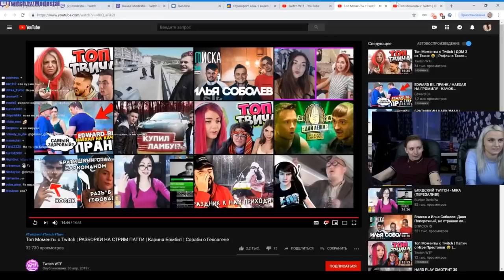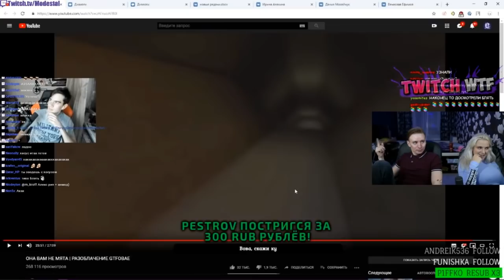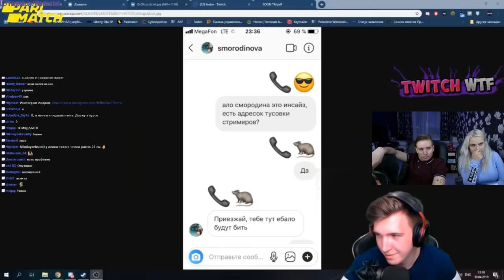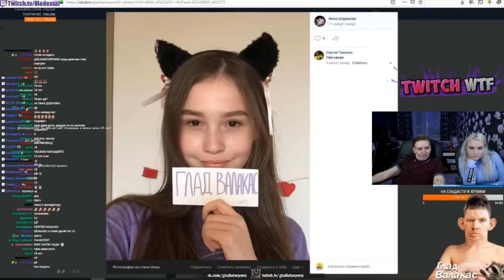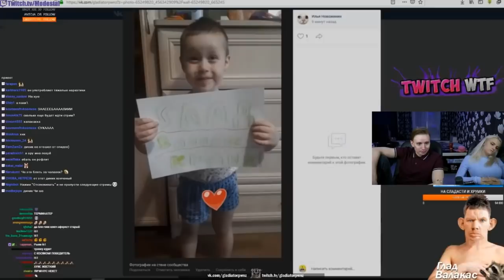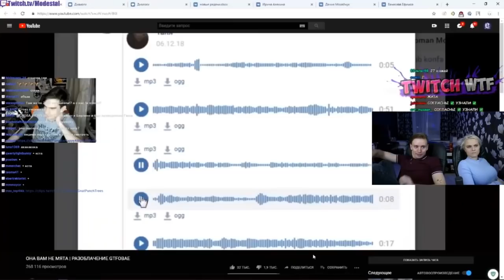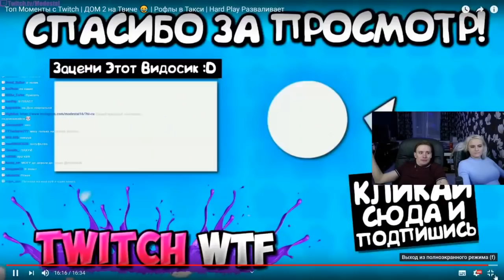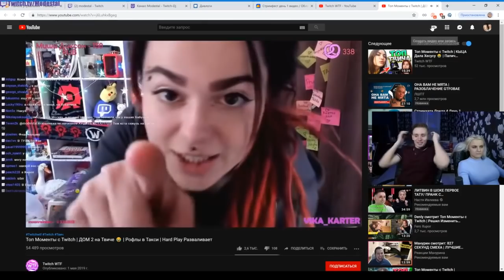modestal смотрит Топ Моменты c Twitch | ДОМ 2 на Твиче | Рофлы в Такси | Hard Play Разваливает